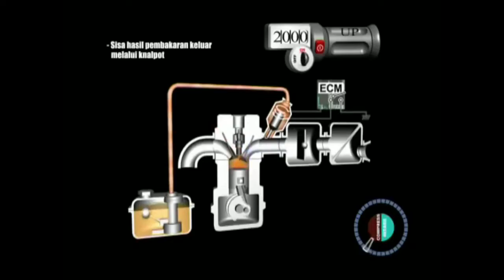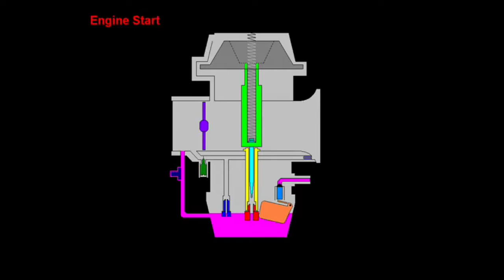REVIEW RAIDER 150 CARB VS HONDA SUPRA GTR 150 FI FULL ENGINE SPECS REVEALED! MGA KAIBAHAN SA MAKINA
Naglabas ng panibagong motor si Honda,at ito ay si Supra GTR150 FI,at sa pangalan palang masasabi mong naka Sporty na..at nahahawig ito sa Pangalang Sports car! Tara at silipin at ekompara kung anong meron sa makina ng Honda Supra GTR 150 FI..